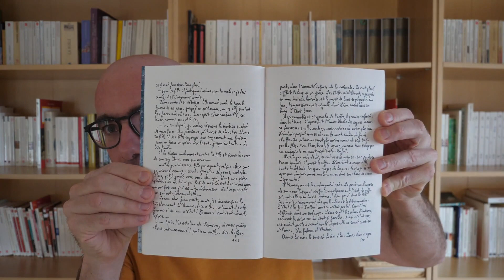Franck Thilliez - Il était deux fois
Dans le trois-cent-trente-septième épisode de mon journal de lecture, je parle et lis des extraits du roman de Franck Thilliez Il était deux fois, publié en 2020 chez Fleuve éditeur.